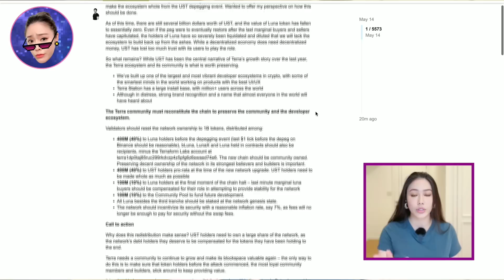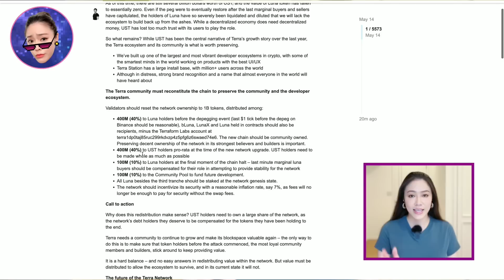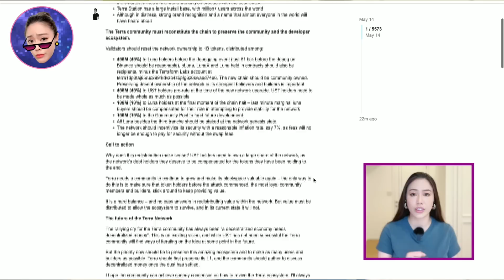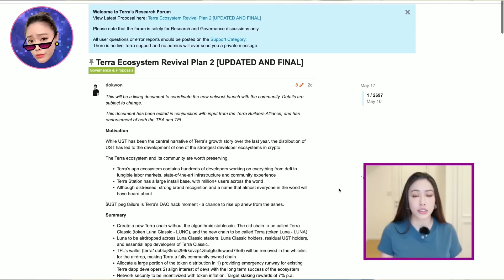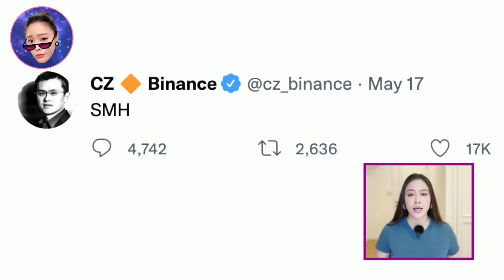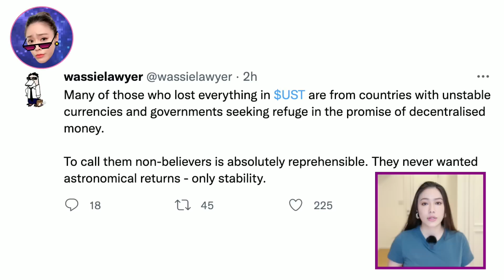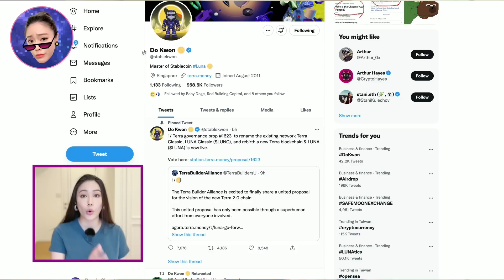關鍵7天搶救LUNA UST！終極之戰！TERRA投票已啟動！你投了嗎？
Terra 創辦人Do Kwon看起來是誓死也要想一個拯救Terra的辦法。他到底要就自己的生態圈？還是要救各位投資人的荷包呢？現在論壇的投票已經開始了，倒數7天見真章。
時間軸：

00:00 嗨～我是邦妮！
01:21 Terra重生計畫V1
05:57 什麼是分岔Fork？分岔會怎樣？
07:59 什麼是燒Burn？燒會怎樣？
09:12 Terra重生計畫V1
10:47 幣圈大神與民眾反應
12:10 關鍵倒數7天投票